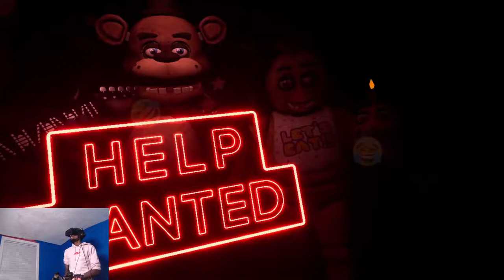Five Nights At Freddy’s: Help Wanted | I WANT TO CRY!!!! | (VR SET HORROR GAMEPLAY)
Five Nights At Freddy’s Help Wanted VR Set Horror Gameplay. This is where I play a horror game in vr that scared the pants off me. Five Nights At Freddys in vr bring out a whole different experience entirely.